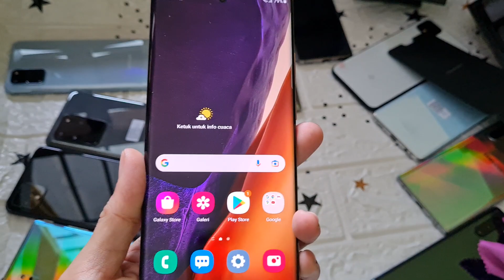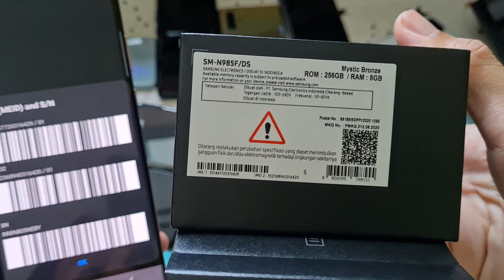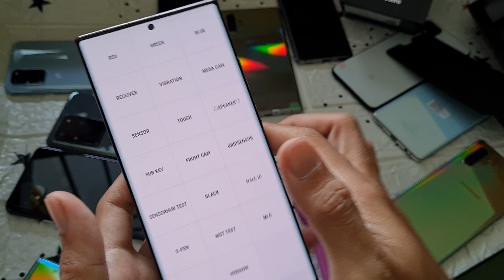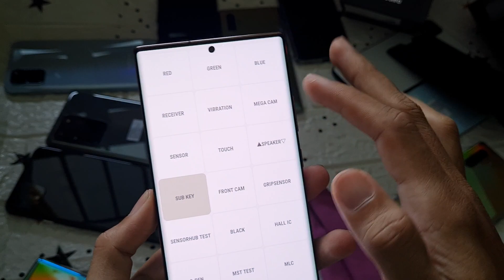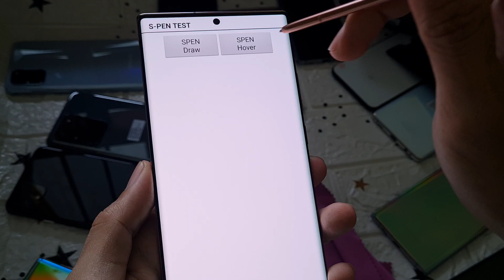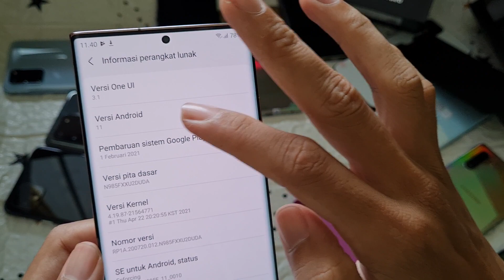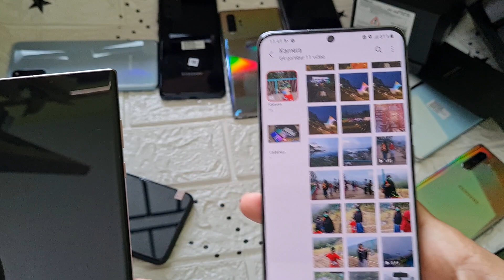(sold) Samsung Note 20 Ultra Fullset Ori Bang Hape Siap COD dan Tokopedia Shopee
Unit 323 Samsung Galaxy Note 20 ultra sein
Samsung Galaxy Note 20 ultra 256Gb resmi SEIN Siap COD, shopee ataupun Tokopedia

Endorse:
Buat teman-teman yang lagi cari aksesoris gadgetnya merk V-Gen dan Foomee bisa cek di link tokopedia dibawah ini ya:
Seller nya baik n amanah, langganan Bang Hape

Warna Mystic Bronze unit ke 323
Kondisi Mulus 98%, cek detail di video
Hardware normal no minus

Harga 12jt tolong disimak baik2 ya, krn beda kondisi / kelengkapan bisa beda harga
Yang nanya di komentar mohon maaf ga dijawab , 🙏 krn takut slh harga jd Tolong disimak dlu video nya ya

1. COD ke rumah ane di Cibinong Bogor, Jawa Barat
2. Trf langsung, brg ane kirim via jnt (ongkir di tempat)
3. Via Tokopedia / shopee (tp hrg naik 2% ya harap maklum dana ketahan bbrp hari soalnya 😅🙏🏻)

Untuk koleksi video terbaru cek di playlist berikut :
Flagship Samsung